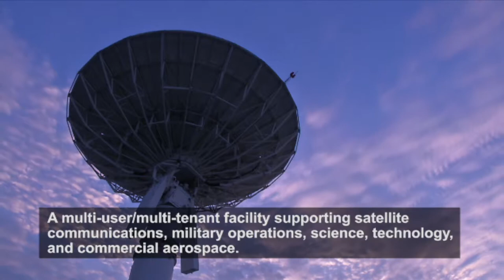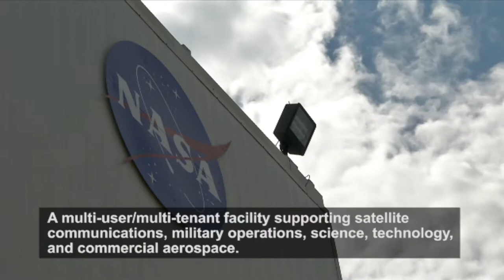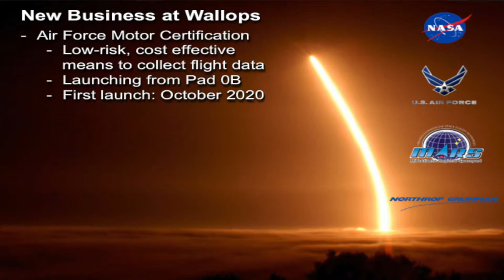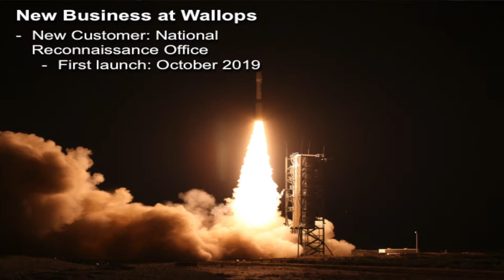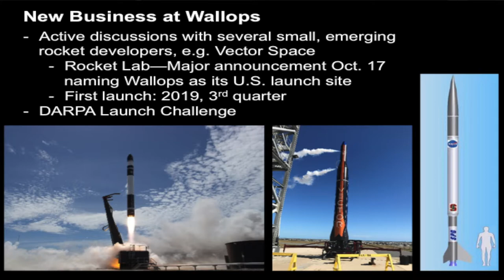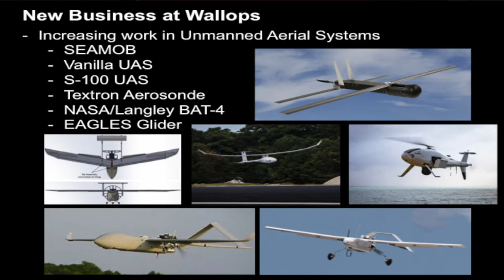William Wrobel, Director, Wallops Island Flight Facility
The Salisbury Area Chamber of Commerce
31st Annual Lower Shore Economic Forecast at Salisbury University